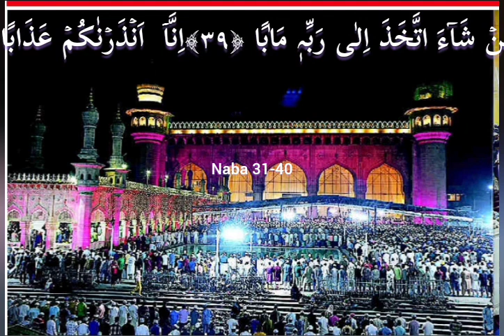sura Naba ayat 31-40 - Qari Muhammed Abdul Mannan Hyderabad India